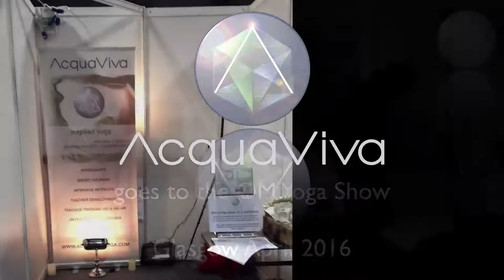Scaravelli inspired yoga in a nutshell: AcquaViva at the OM Yoga Show, Glasgow 2016